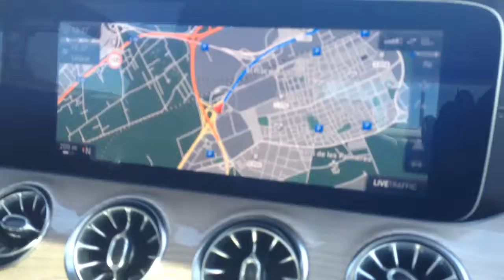Mercedes Classe E Coupé de 2017. Mercedes E Class Coupe 2017.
Veja o painel frontal com ecrã duplo do novo Mercedes Classe E Coupé de 2017